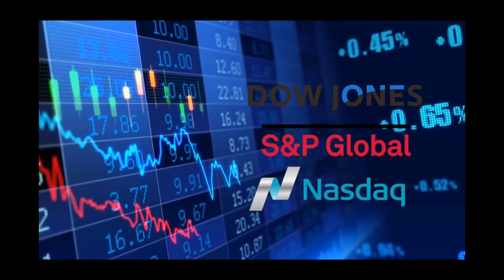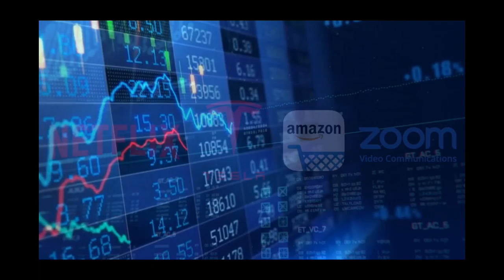「7.20」科技股领涨大盘纳指创新高 迎来财报公布最为集中一周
美股迎来新的一周。上周一蹶不振的科技股领涨大盘，纳指创收盘新高。上周是二季度财报开启的第一周。今天科技股的疯狂卷土重来，亚马逊上涨7.9%，创下自2018年12月以来的最大涨幅，原因是高盛公司分析师将其目标股价上调到了每股3800美元。线上视频会议公司zoom涨幅达到了8.94%，特斯拉涨幅更是达到了9.47%。此外，本周要公布财报的微软涨幅达到4.3%。苹果公司和谷歌分别上涨2.1%和3.1%。